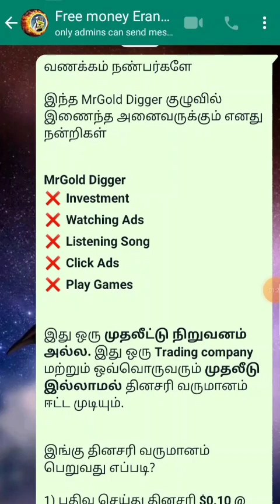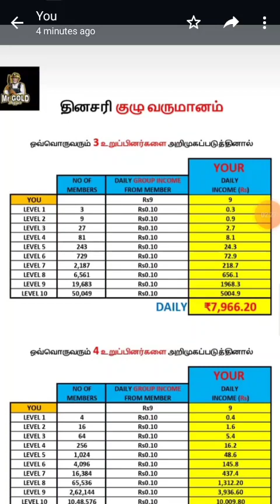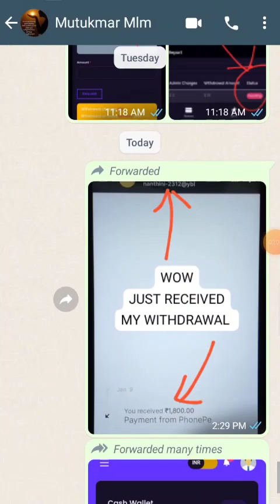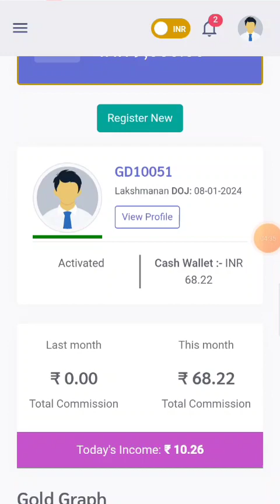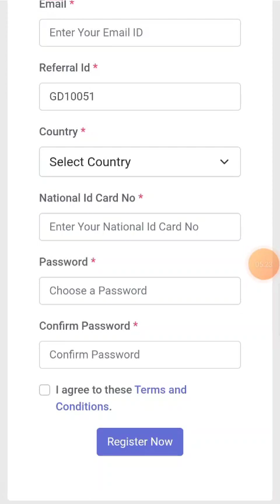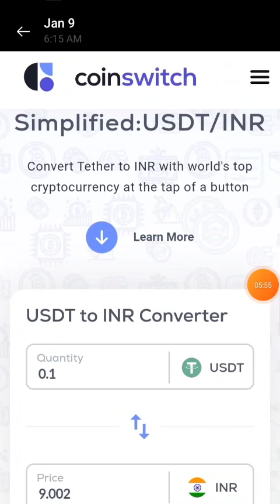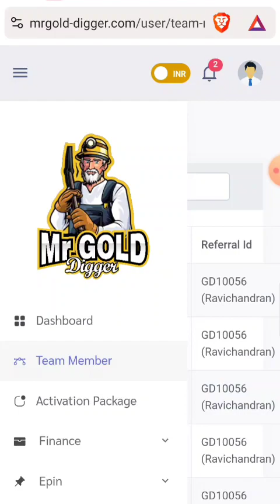MrGold Digger app இலவசமாக சம்பாதிக்கலாம்